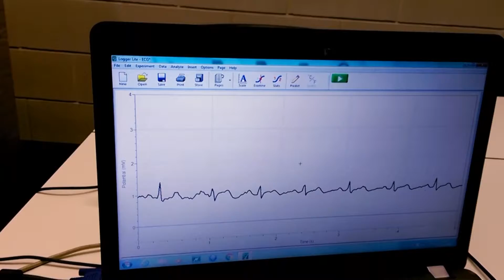Discovering NHS Career Pathways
School pupils from the West Midlands joined us for a day to explore the varied career opportunities within the National Health Service (NHS).